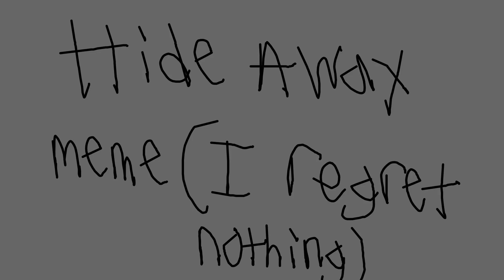Hide away animation meme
i am a simp for kakashi